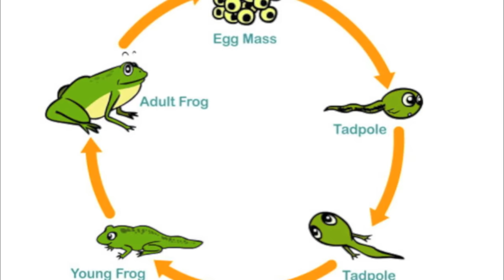What are Frogs, Mulder?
reuploaded for the annals of time